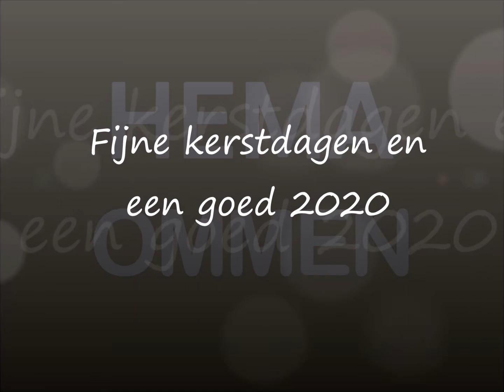kerst 2019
Kerstgroet HEMA Ommen